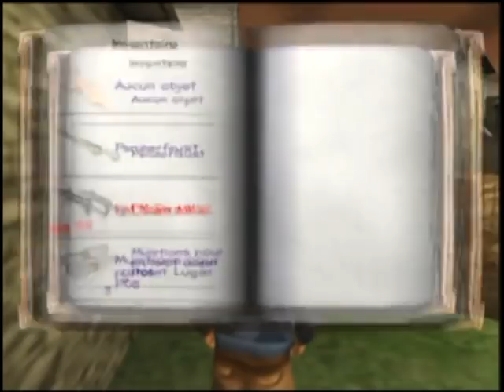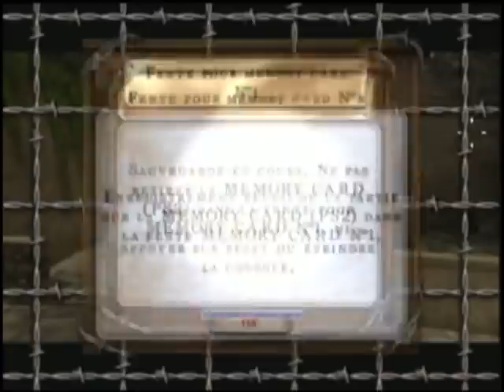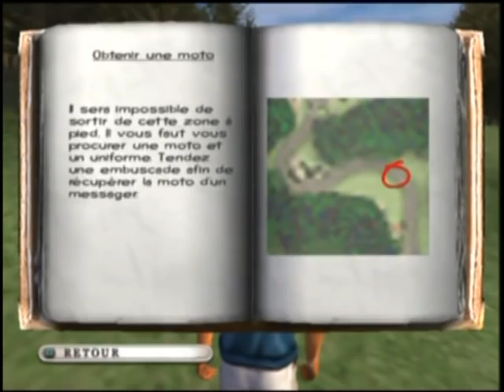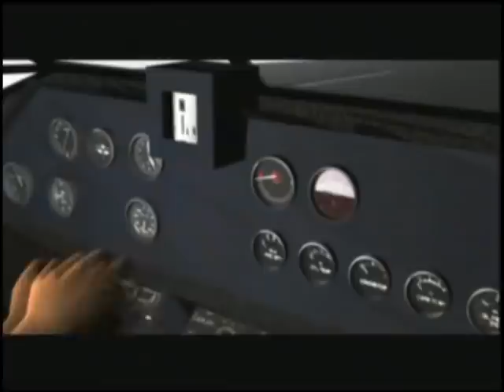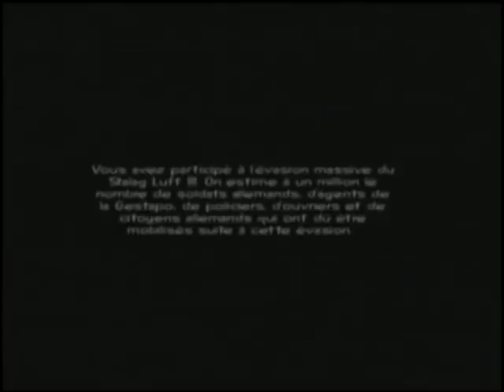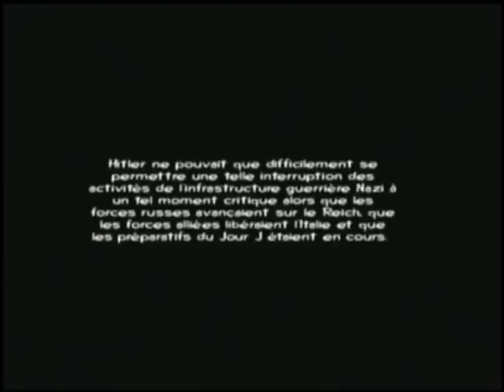L'épopée La Grande Évasion #12 + FIN